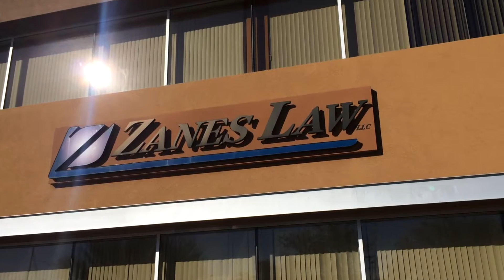The Negotiation Phase of Personal Injury Claims | Zanes Law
What happens during the negotiation phase of personal injury claims in Arizona?